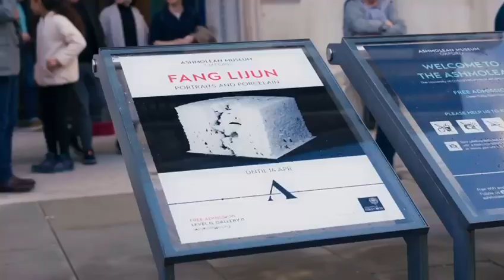Fang Lijun's solo exhibition | Oxford | Ashmolean Museum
Fang Lijun: Portraits and Porcelain
Ashmolean Museum
Exhibition dates: 15 Oct 2023 – 14 Apr 2024

This exhibition celebrates more than 100 artworks by the contemporary Chinese artist Fang Lijun, on loan from his studios in Beijing and Jingdezhen and from private collections. It showcases Fang's paintings and drawings, and also ceramics produced in the last five years.